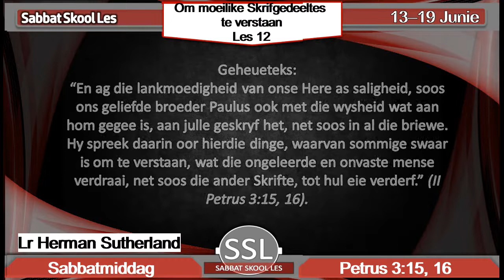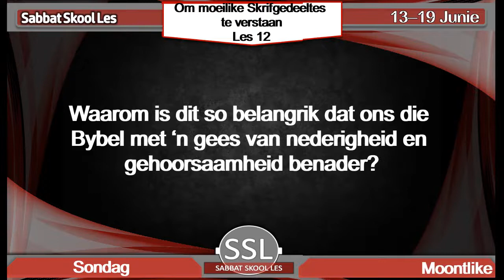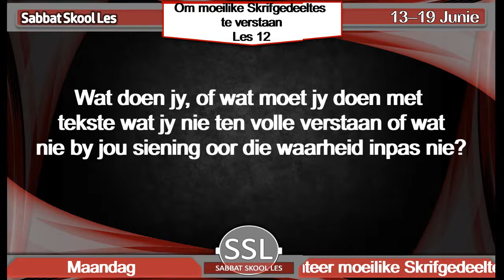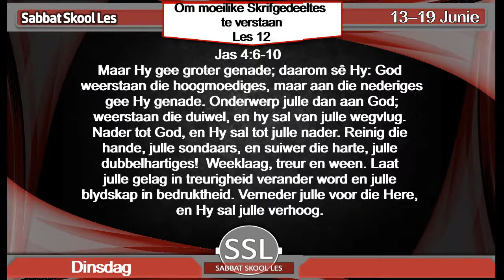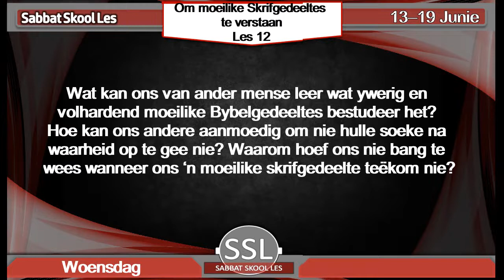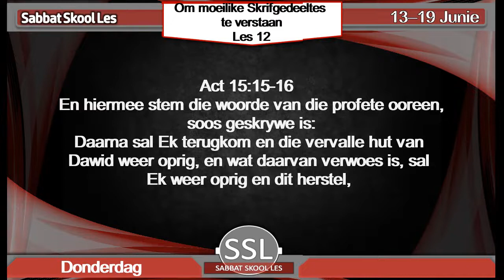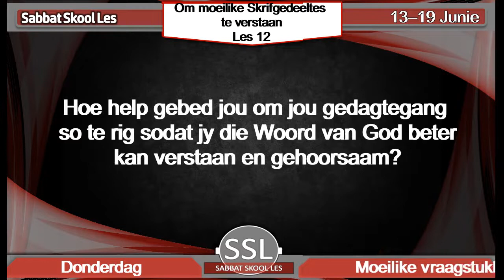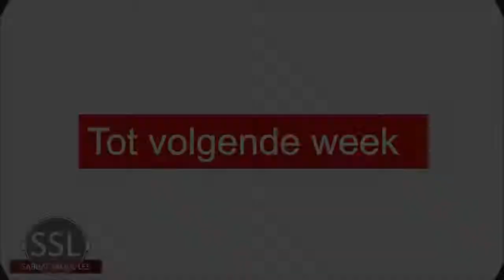Les 12 - Om moeilike Skrifgedeeltes te verstaan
Twede Kwartaal 2020
Hoe om die Skrif te interpreteer
Les 10 Om Moeilike Skrifgedeeltes te verstaan
Vir 13 tot 19 Junie 2020